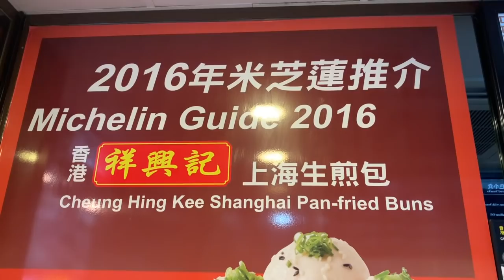1街頭好味道：香港祥興記（米其林推薦街邊美食）神好吃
地址： 香港旺角旺角花園街10號鴻威大廈1座號舖
還有黑松露口味的  真心推薦